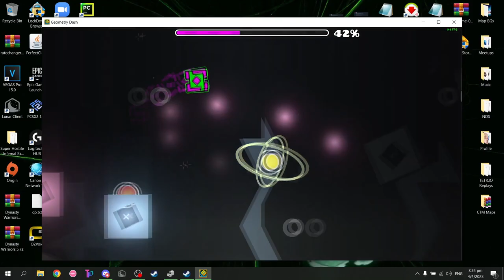"JUMPGRIND3R" COMPLETE [SIGHTREAD DEMON] | Geometry Dash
Yep, it's a new difficulty on my difficulty scaling, easier than Very Easy Demon